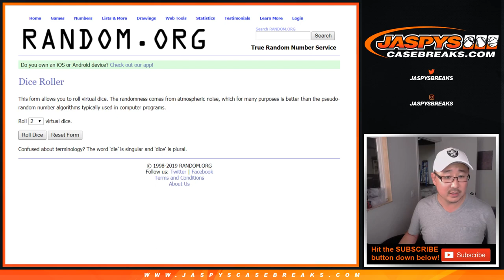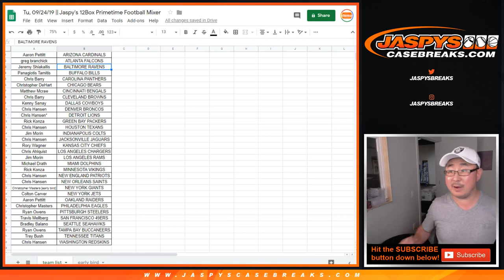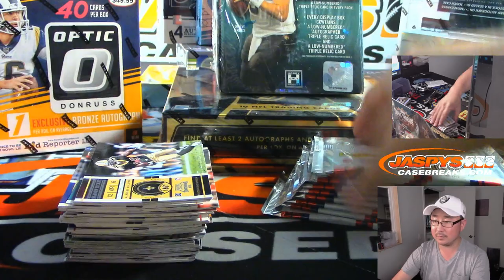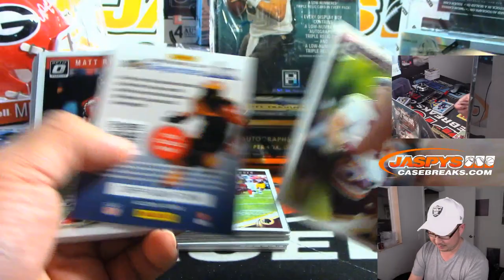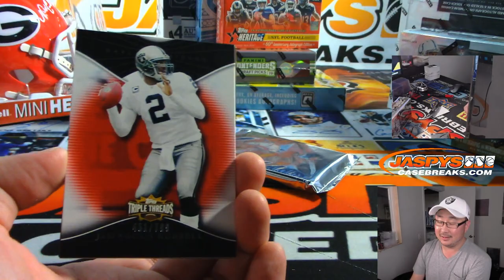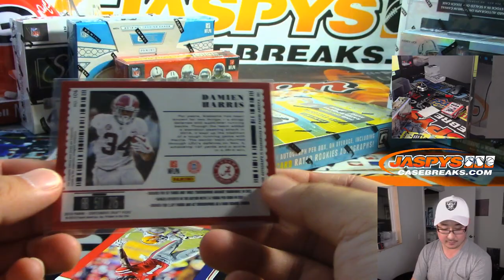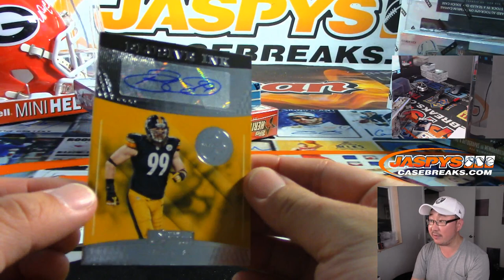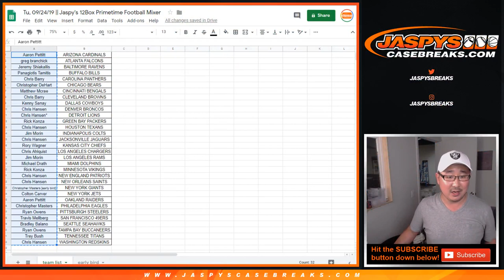Tu, 09/24/19 || Jaspy's 12Box Primetime Football Mixer